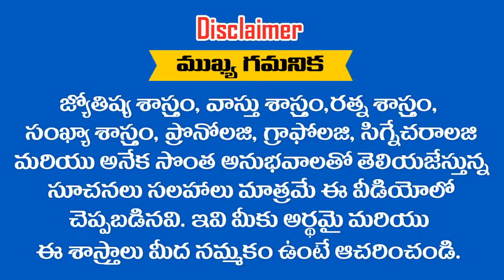మూడు గీతలుగల నిమ్మకాయ ఉంటే మీరు దేనినైనా సాధించవచ్చు || ASTROLOGY || NUMEROLOGY